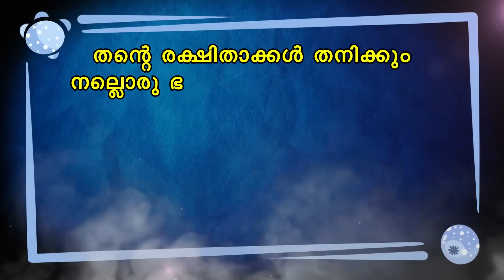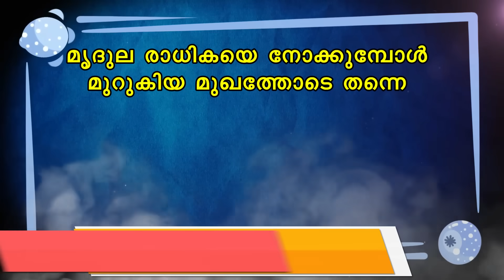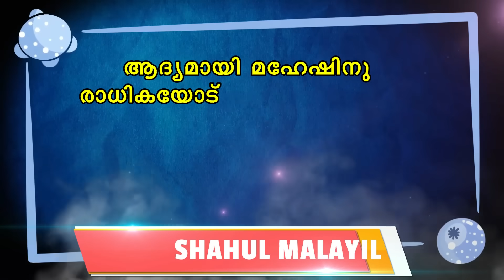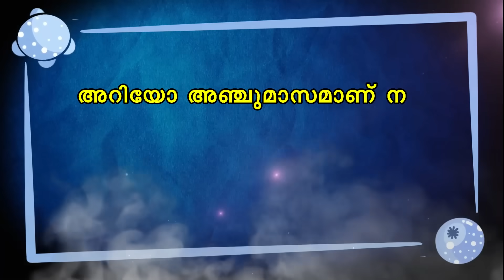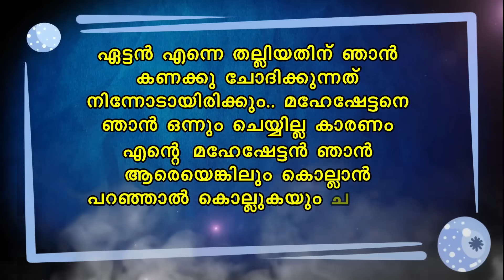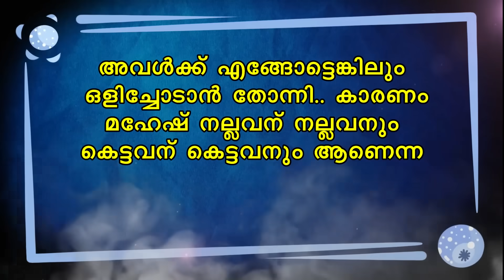പ്രണയാസുരം PRANAYASURAM PART 34 -SHAHUL MALAYIL STORY | BADRA LAKSHIMI ദേഷ്യത്തോടെ മഹേഷ്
ACTION ROMANTIC LOVE STORY
PRANAYASURAM
WRITING - BADRA LAKSHMI